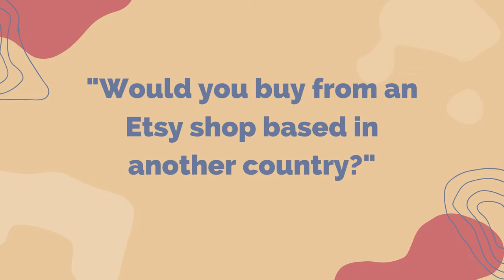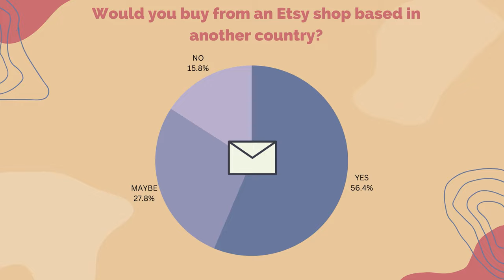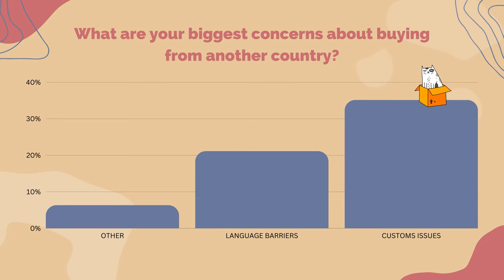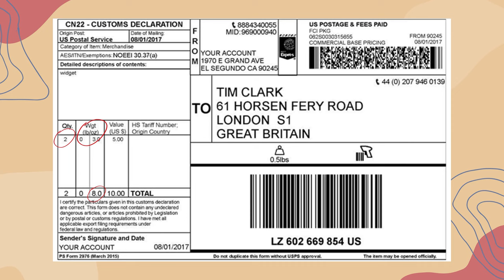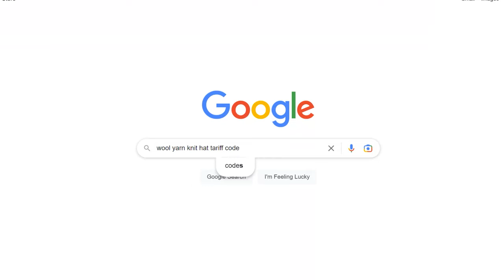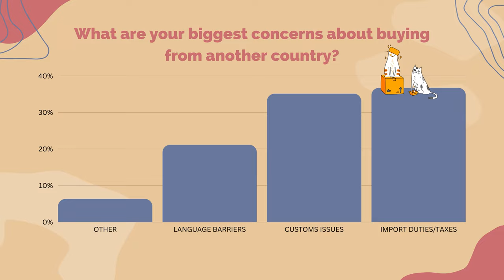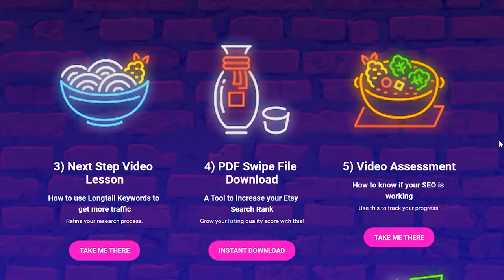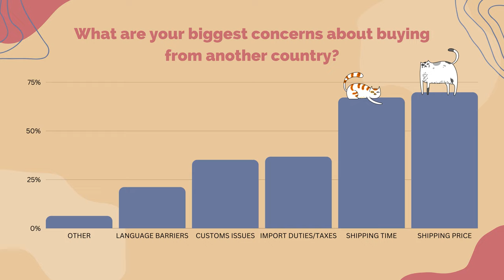Selling Internationally on Etsy 🌎 Is it even Worth it in 2023?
In this exclusive Etsy buyer survey review, I reveal the facts about shipping internationally on Etsy so you can decide if it's still worth it in 2023.

✅ Download the 🍜 FREE Etsy SEO'oodles Toolbox and learn how to do Etsy SEO in 2023

✅ About import fees & taxes

🎓 Enrollment for my complete Etsy Training Program, the Handmade Alpha Academy Class of 2023, begins June 14th. Get on the waiting list for a private invitation and our community member discount when doors open

00:00 - Is selling internationally on Etsy still worth it in 2023?
01:10 - This week's featured Etsy shop
01:28 - How many shoppers will buy internationally on Etsy?
02:48 - The concern of language barriers on Etsy
03:42 - Issues with customs when shipping internationally
04:05 - How to fill out your international shipping label
06:43 - Dealing with import duties and taxes
07:35 - Help with Etsy SEO in 2023
08:07 - International shipping times
09:10 - Concerns with international shipping prices